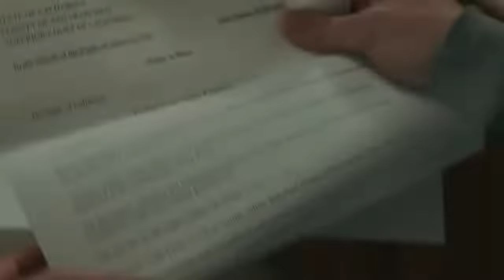Shane Gillis about The Invisible Man